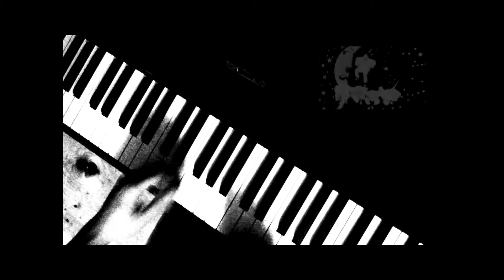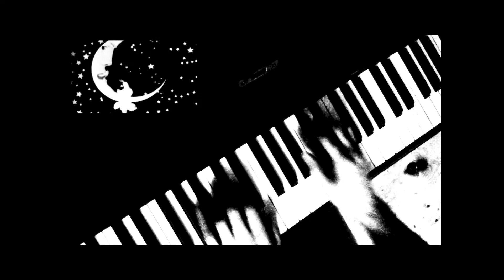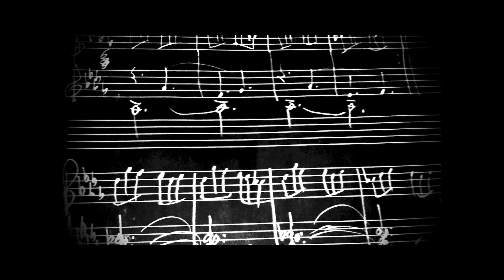Joe Frawley - Lunaria